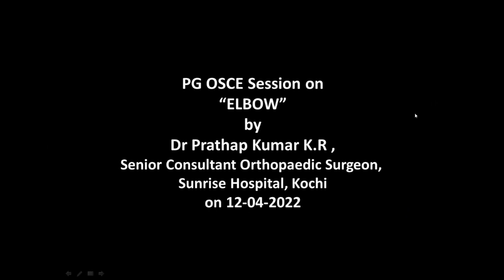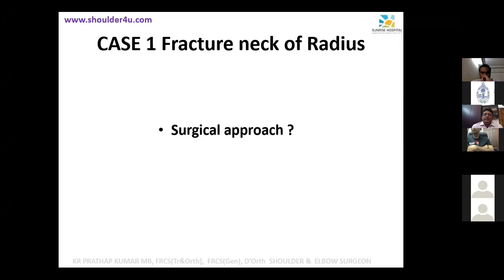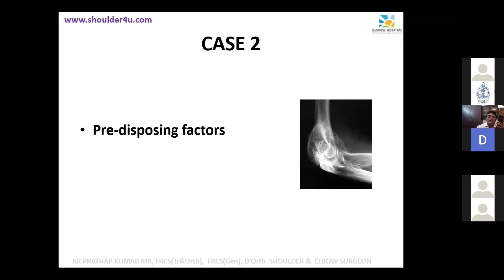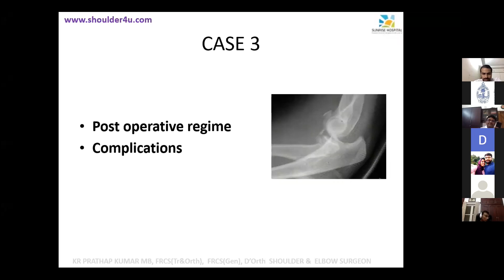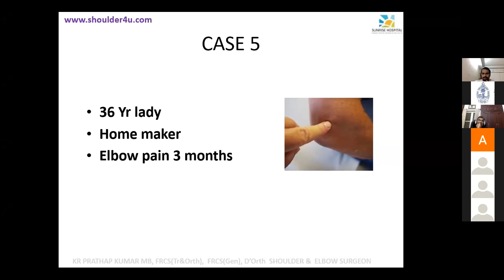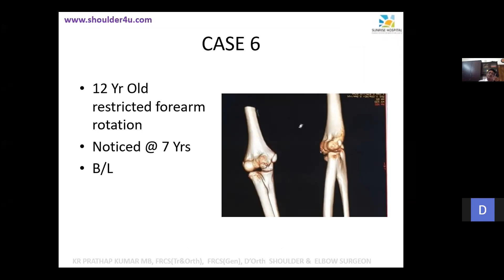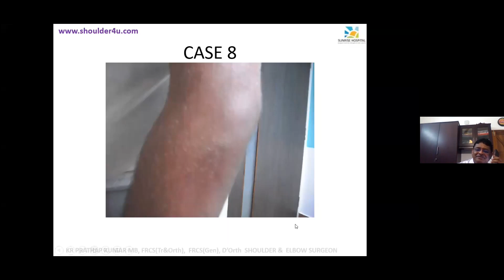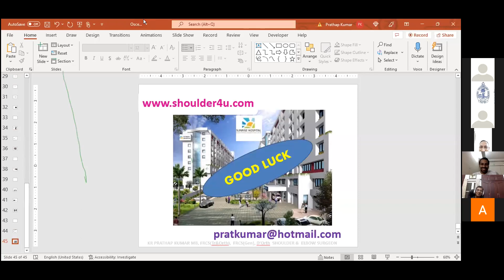OSCEs on ELBOW by Dr Prathap Kumar K R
PG OSCE Session on ELBOW by Dr Prathap Kumar KR on 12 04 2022